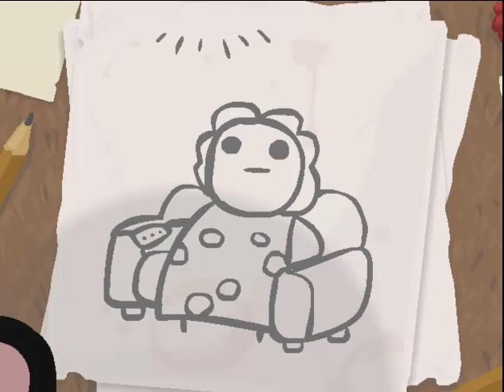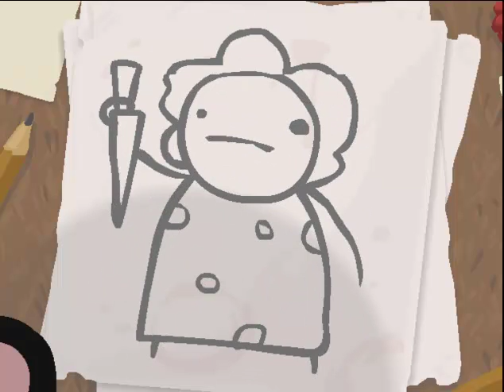Vamos a Jugar The Binding of Isaac parte 0 - Intro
Así es, The Binding of Isaac